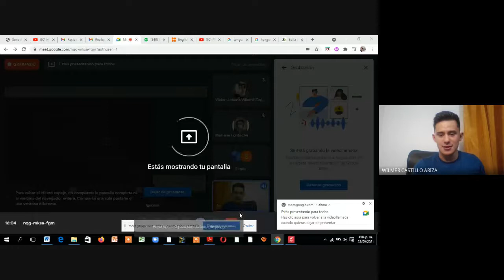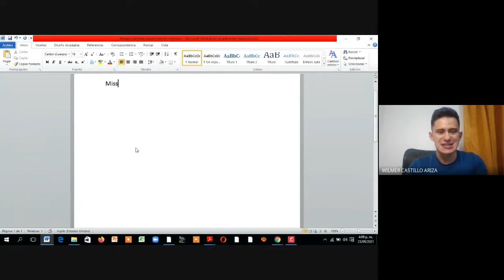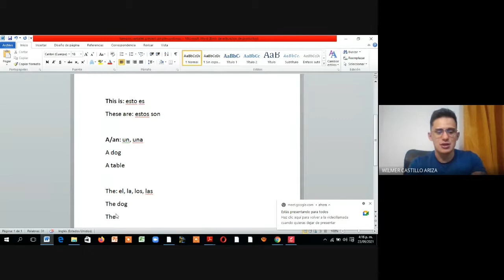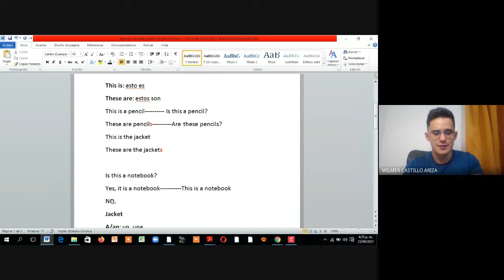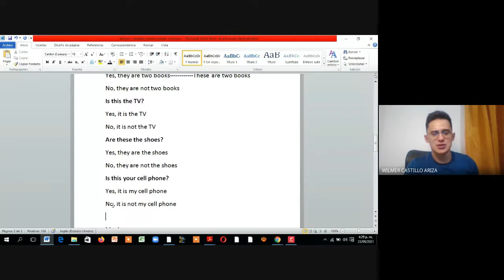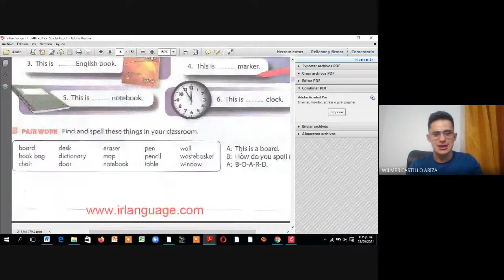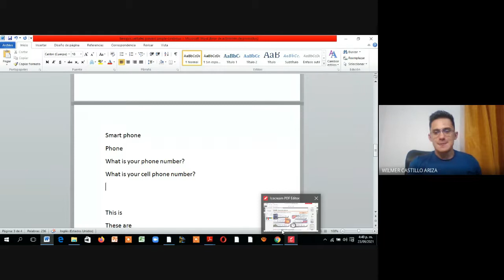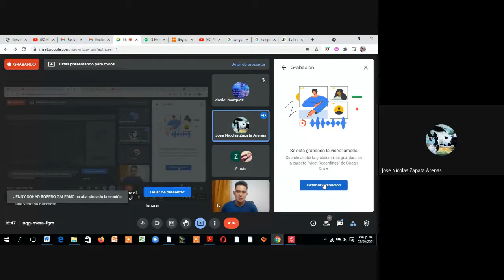LEVEL 1B WEEK#1 CLASS#4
THIS IS
THESE ARE